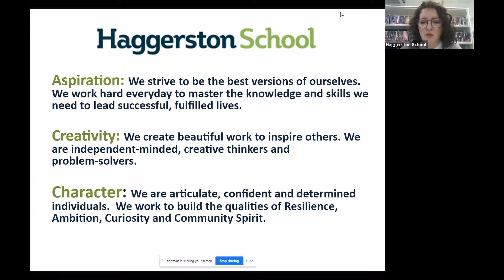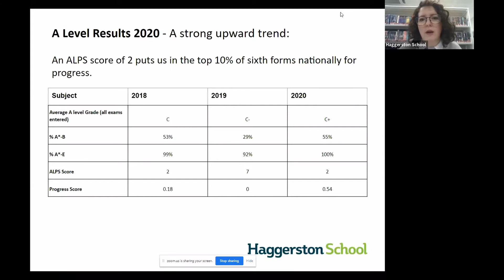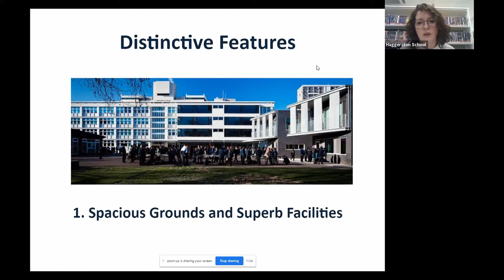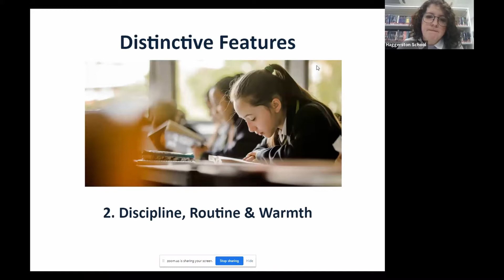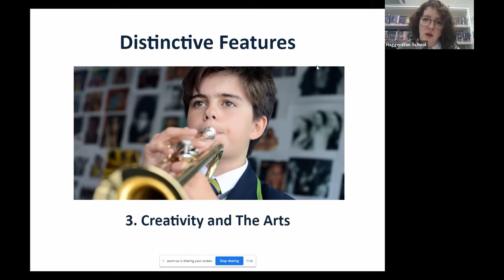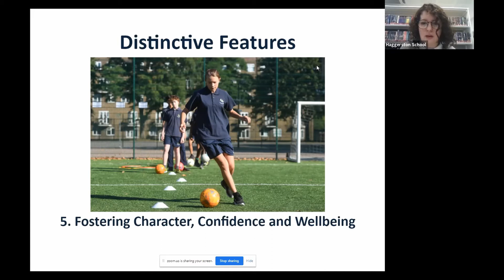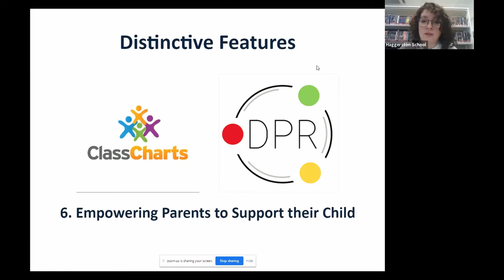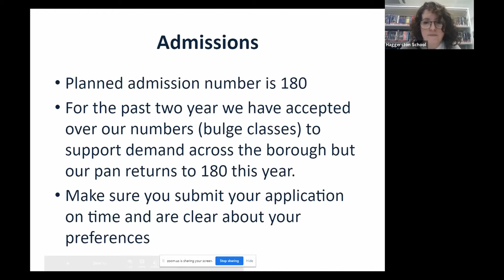Zoom Call with Ms Emmerson - Headteacher of Haggerston School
A zoom call with Ms Emmerson taken on 17th of Oct 2020 discussing transition 2021